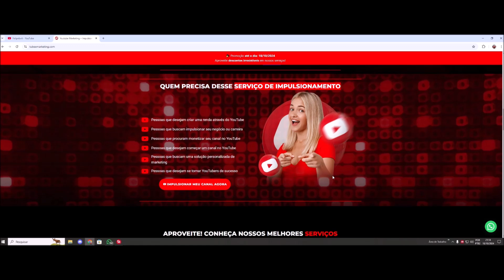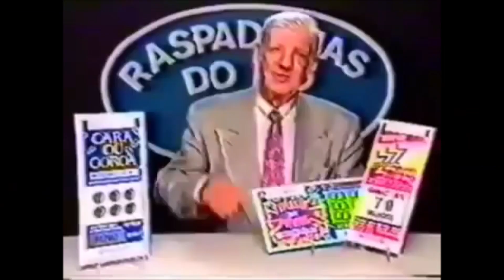o Poder do Specialist com VIP NO MUSHMC - KitPvP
Descrição
✪ Links ✪
✪ Downloads ✪

Não Tem :-: pode chorar